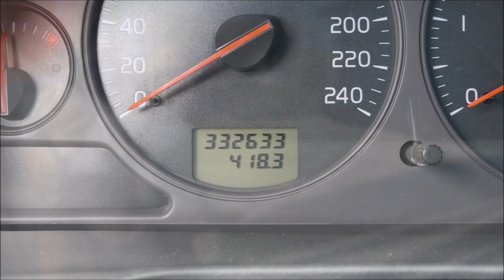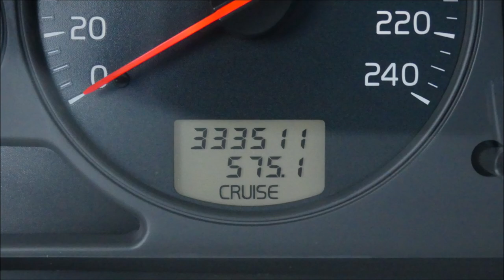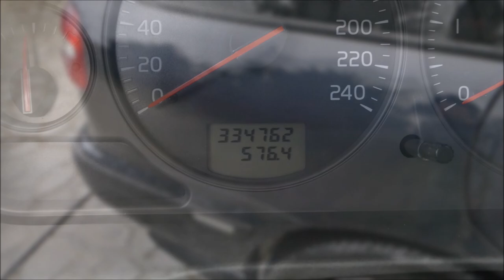DETAiLINK Limited Edition Wax TEST TRWAŁOŚCI